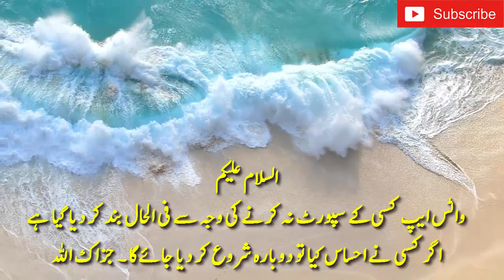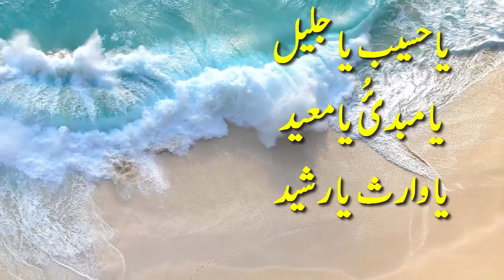Surah Kosar Ka Wazifa || Dushman B Izzat Kary Ga || Har Dua Qabool Ho Gi || Ramzan